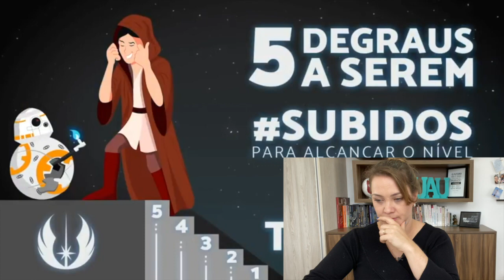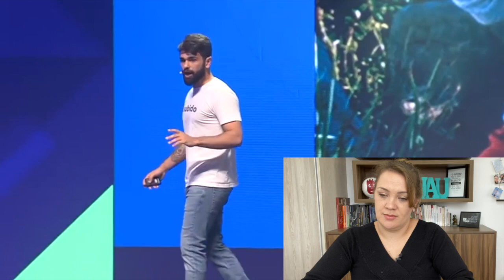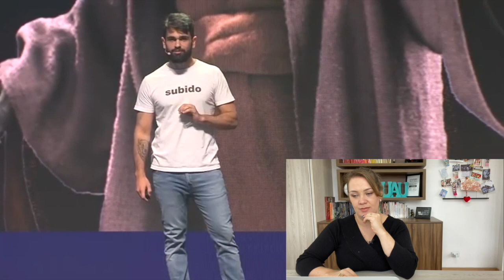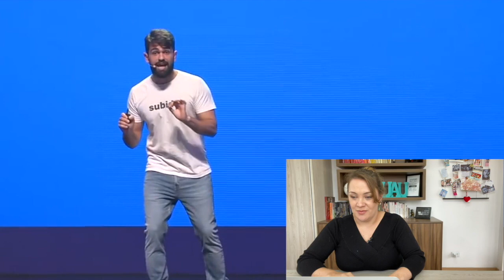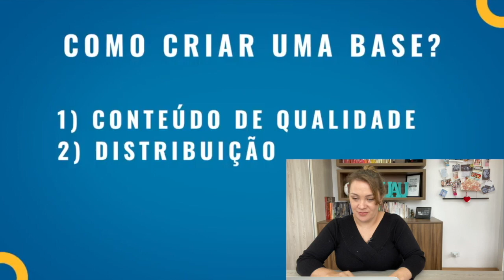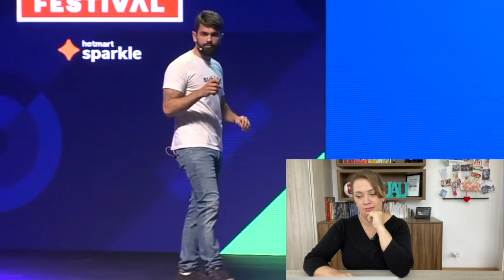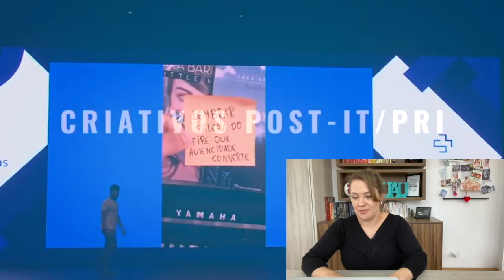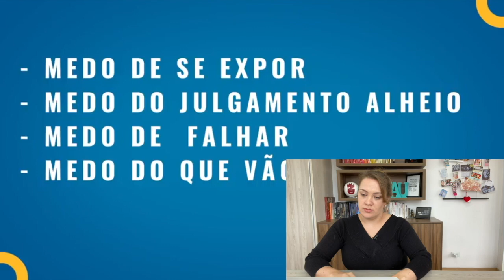Palestra UAU - Analisando a Palestra do Pedro Sobral no Fire 2019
Palestra UAU - Analisando a Palestra do Pedro Sobral no Fire 2019 No vídeo de hoje, o último da sequencia de videos com o Pedro Sobral,  é um vídeo junto com você em que estou analisando a palestra do Pedro Sobral no Fire 2019 hotmart. Será que foi uma palestra uau? E mais: palestra pedro sobral, fire pedro sobral, palestra fire pedro sobral, pedro sobral em sessão de mentoria com gislene isquierdo, gislene isquierdo palestra.

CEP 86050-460